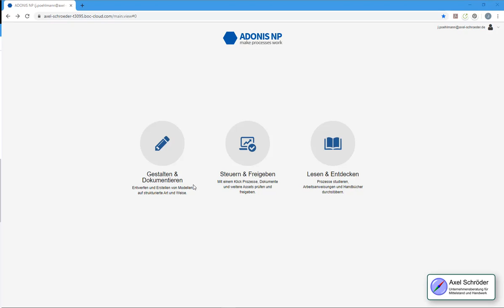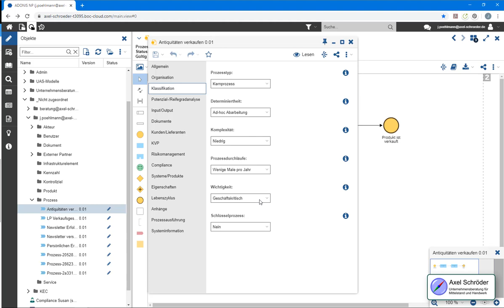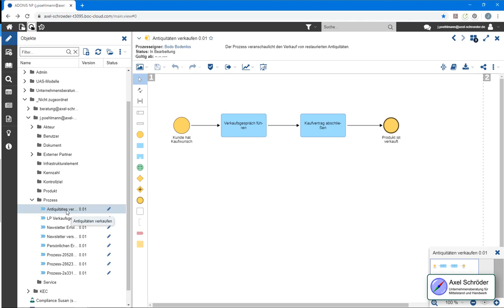Adonis Tutorial Tipp 1: Einstieg ins BPM - Das erste Prozessmodell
Warum lohnt sich professionelle BPMN-Software wie BOC Adonis für Prozessmanagement, auch in kleinen Unternehmen? Erfassen Sie Ihre Geschäftsprozesse, Verantwortlichkeiten, suchen Sie nach Verbesserungsmöglichkeiten und erstellen das digitale Abbild Ihres Betriebs!
In unserer neuen ADONIS Tipps-Reihe bauen wir das Wissen zu Prozessmanagement und Dokumentation Stück für Stück auf bis unser Beispiel-Betrieb von Bodo Bodenlos eine vollständige Prozesslandkarte hat! Adonis Prozessmodellierung als Serie.

🚩 ▬ Inhaltsübersicht ▬▬▬▬▬▬▬▬▬▬▬▬ 🚩
00:00 Start
00:40 Prozessaufbau Erklärung
00:52 Prozesseigenschaften
02:35 Objektdatei-Datenbank